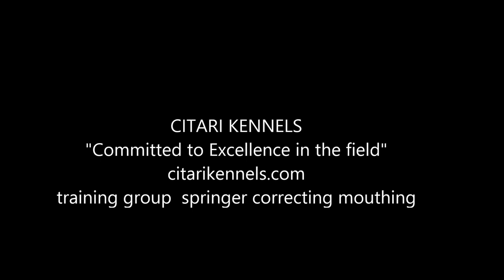gundog training group springer spaniel correcting "mouthing" issue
training group
using the fly pen to fix a bad habit "mouthing" on a springer spaniel